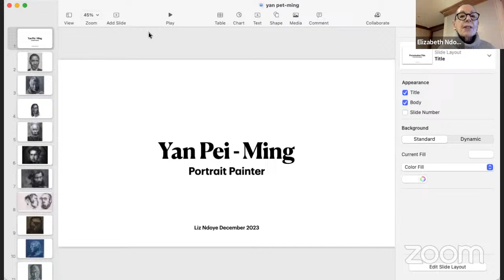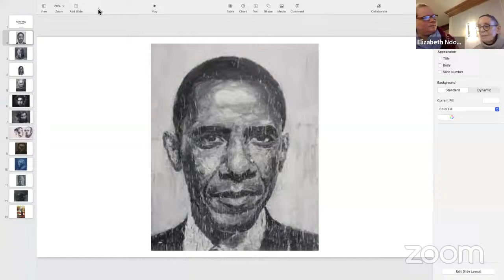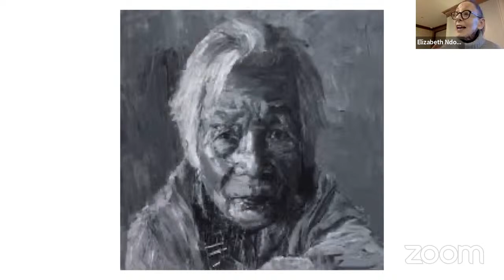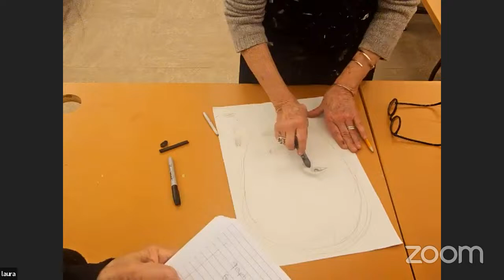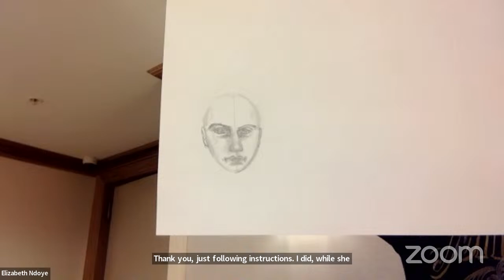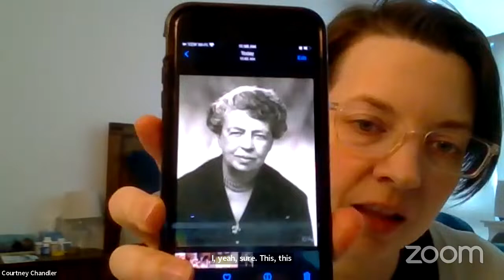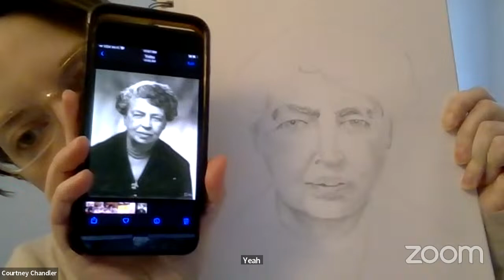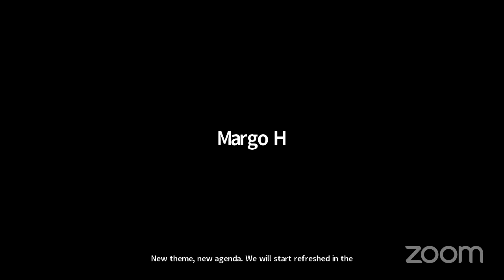Art Lecture and Workshop with Liz NDoye